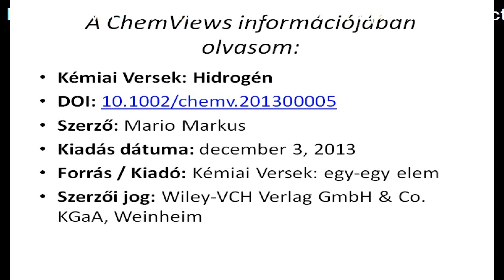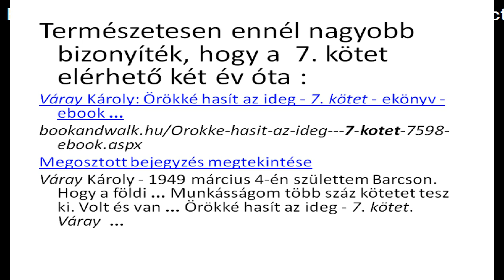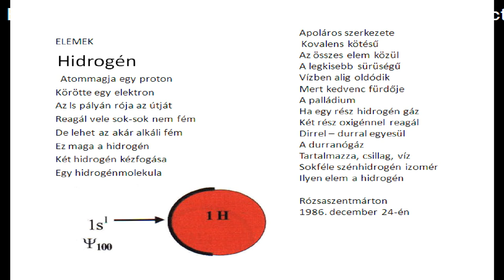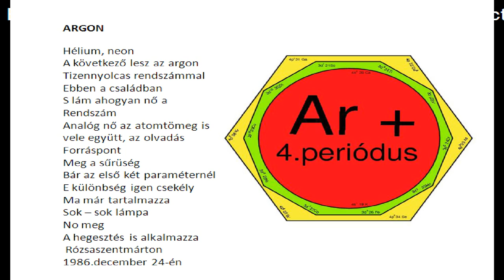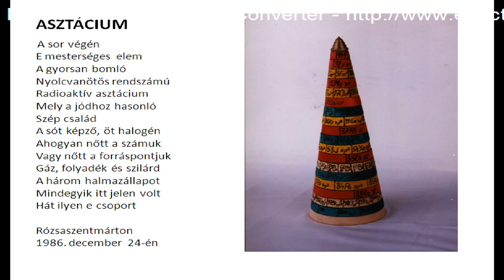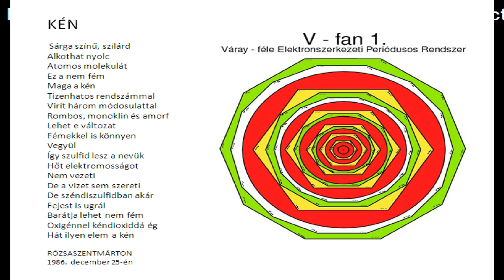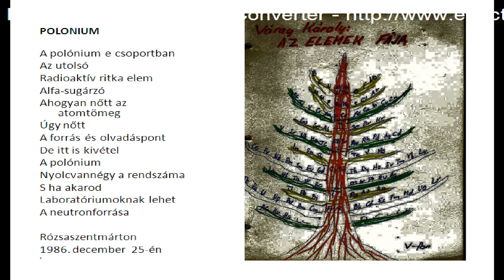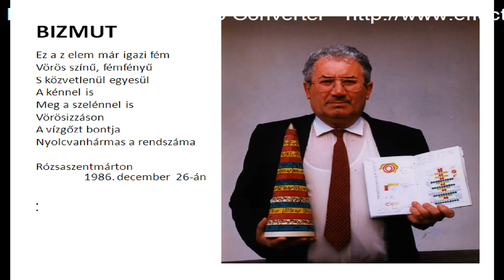A KÉMIAI ELEMEK VERSBEN, AVAGY A MAGYAR MEGINT LEMARADT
Die chemischen Elemente in VersThe chemical elements in verse. Senkinek az elsőbbségét nem vitatom, én csak a magyar alkotók számkivetettségét mutatom be.